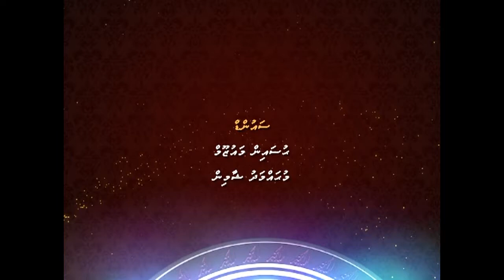Thawheed Class [ Episode 12 ] | Sheikh Aboobakur Ibrahim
"THAWHEED CLASS"
Dharus by Sheikh Aboobakur Ibrahim
Organized by: Islamic Foundation Of The Maldives